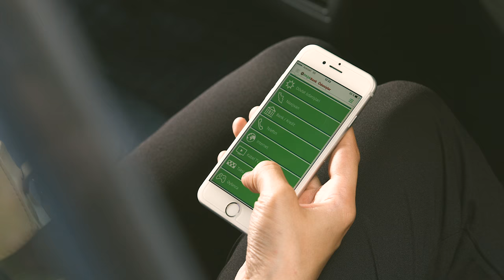Taksi Ödənişləri - Mobil Bank Əlavəsi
Artıq PAŞA Bank kart sahibləri "189 TAXI" xidmətindən istifadə etdikdə gediş haqqını PAŞA Bankın Mobil Bank Əlavəsi vasitəsilə həyata keçirə bilər.